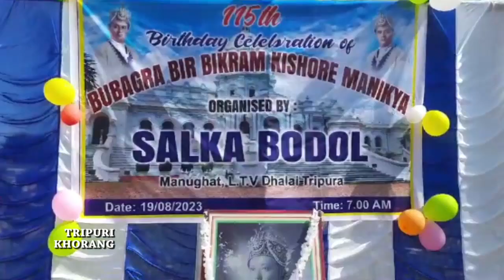115th Birth Anniversary Palaijak kha puila Bike Rally yagolo cake ralaikha Longtharai Manu Hati o